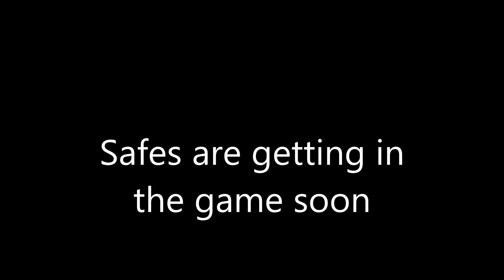SOT Survivor says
Put our tranq pistol to use. Friendly bushwookie donated his tranq rifle. We had fun.